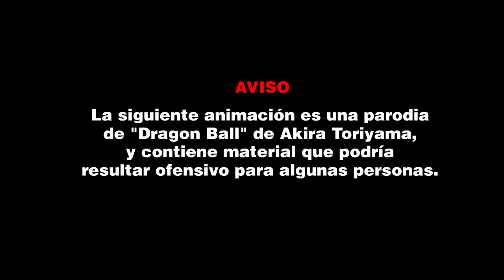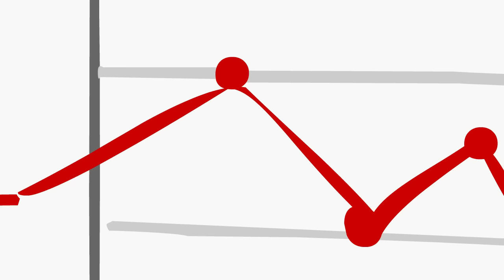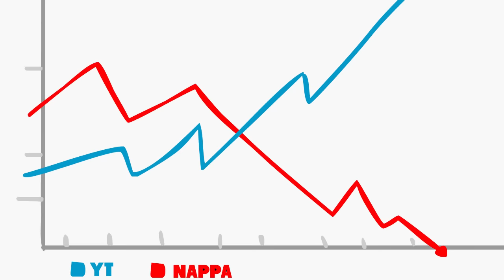DR GOKU SUPER - 11 - LA SEMILLA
El Dr. Gokú visita al Maestro Karin, mientras Nappa recibe consejos para vender más copias de su libro.